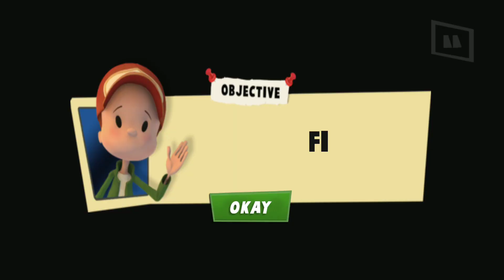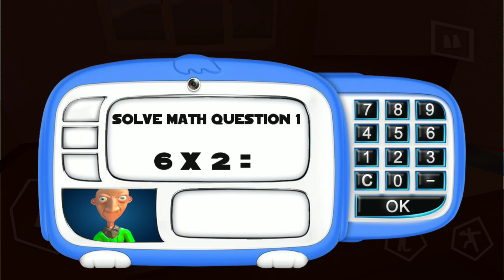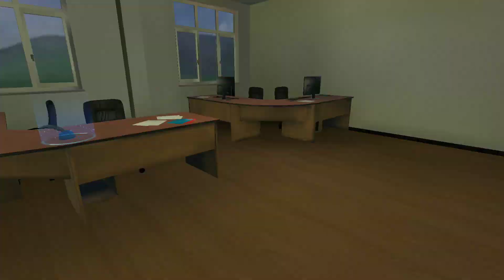Scary Baldi Math Teacher Pranks:School Education - Gameplay Walkthrough Part 1 (Android,iOS)